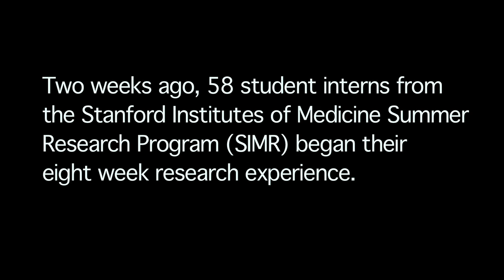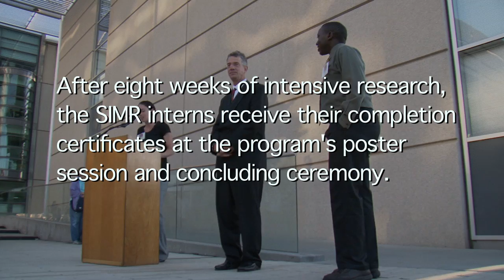How I spent my summer: three interns, three perspectives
Three students talk about their experiences during their eight week summer internship at Stanford School of Medicine. Every year a select group of high school students forego the lazy days of summer to get to work on cutting edge research projects at Stanford University School of Medicine's multiple internship programs. They follow their unique interests and passions and explore a variety of biomedical fields as they test the waters of a career in science.